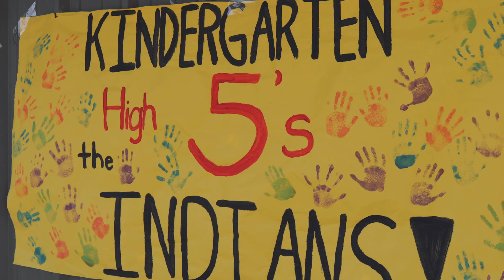The Factory: Uptown to The Heights Part V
Hayti's 2019 football season is finally here! Follow the team as the #2 Indians take on the #9 Thayer Bobcats.